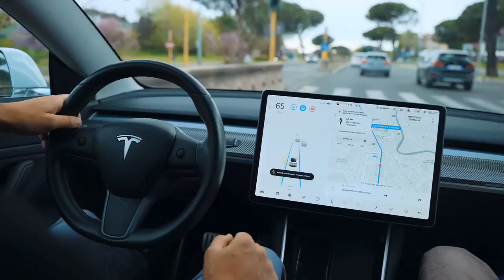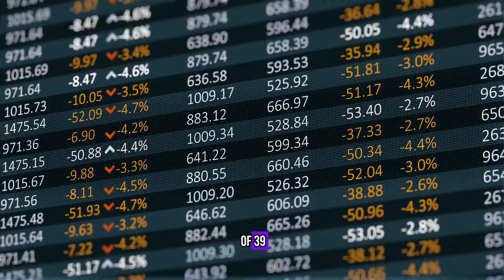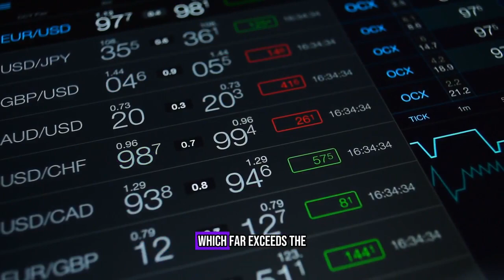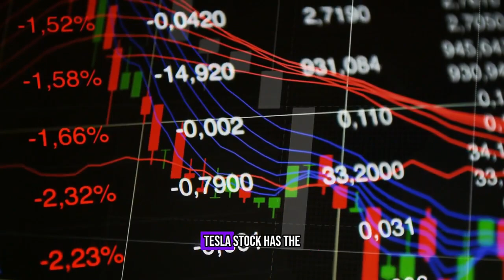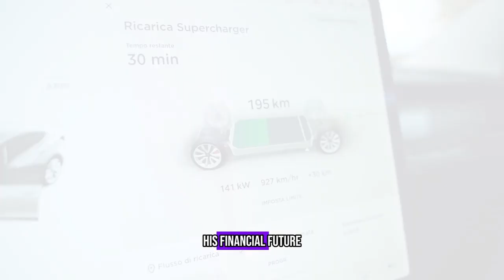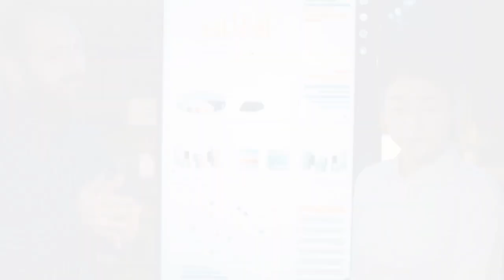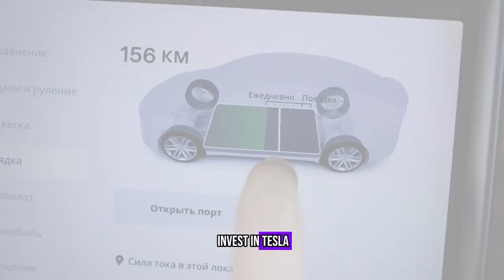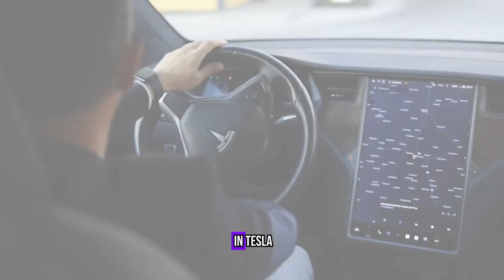Building Wealth with Tesla Stock: Your Path to Retirement by 2030